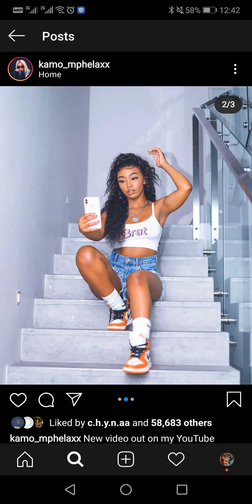Kamo mphela spills the tea on why she would NEVER date Killer Kau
See you all soon❤️ stay home, stay safe